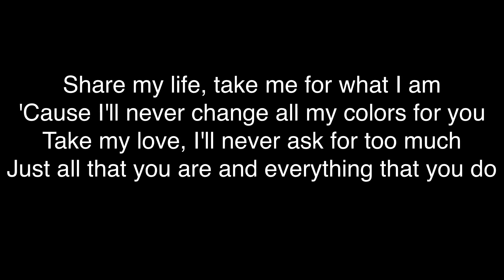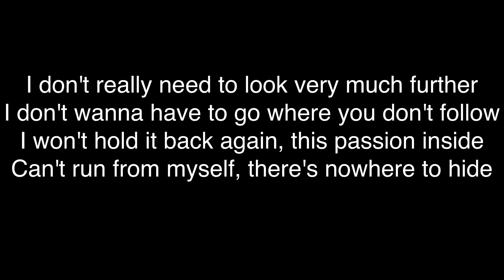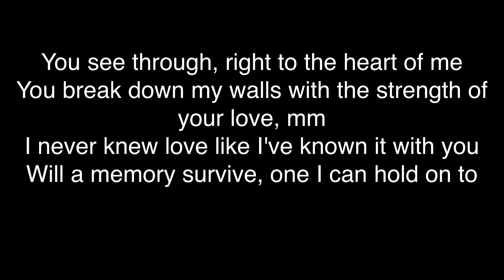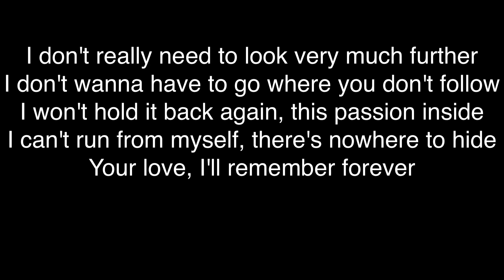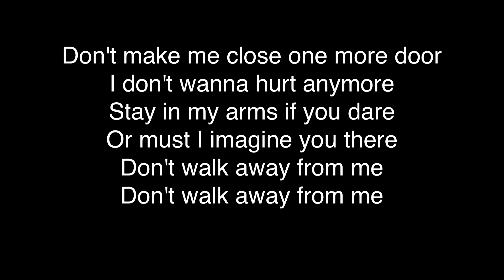Whitney Houston - I Have Nothing (Lyrics)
Share my life, take me for what I am
'Cause I'll never change all my colors for you
Take my love, I'll never ask for too much
Just all that you are and everything that you do

[Pre-Chorus]
I don't really need to look very much further
I don't wanna have to go where you don't follow
I won't hold it back again, this passion inside
Can't run from myself, there's nowhere to hide

[Chorus]
But don't make me close one more door
If I don't have you, you, you, you, you

[Verse 2]
You see through, right to the heart of me
You break down my walls with the strength of your love, mm
I never knew love like I've known it with you
Will a memory survive, one I can hold on to

I can't run from myself, there's nowhere to hide

[Outro]
If I don't have you, oh you